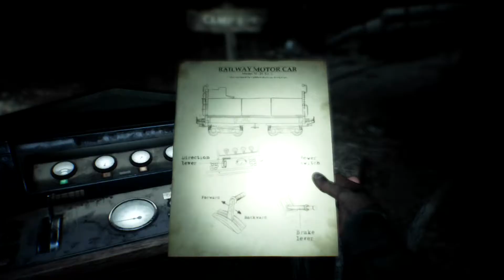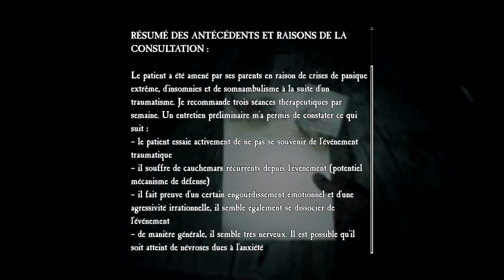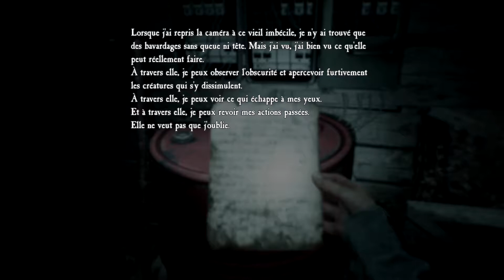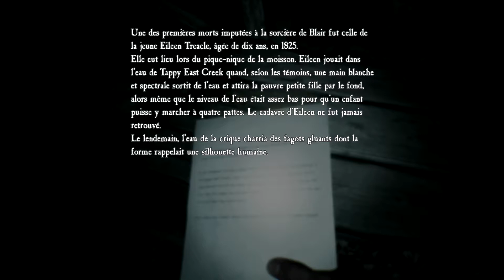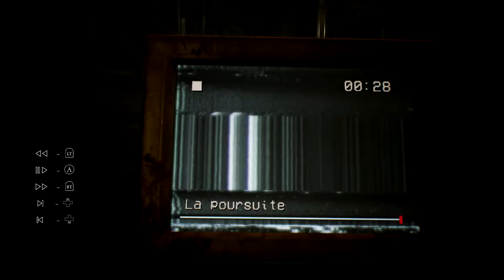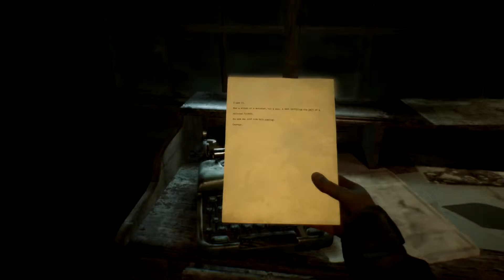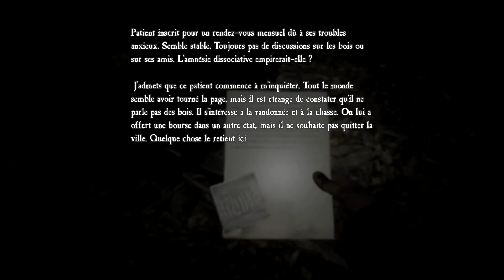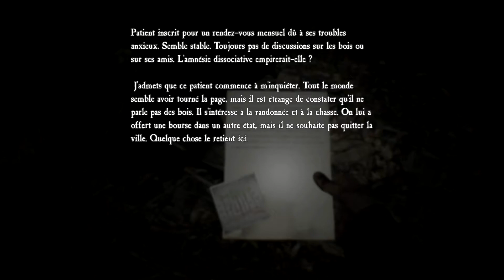Blair witch le's play #5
Blair Witch est un jeu qui ce déroule au même endroit que celui du film ,c'est histoire ce passe après histoire du film vous être une personne qui cherche un petit garçon disparue dans la forêt hantée de Black hills . Avec notre ami le chien vous parter a la recherche de ce garçon .